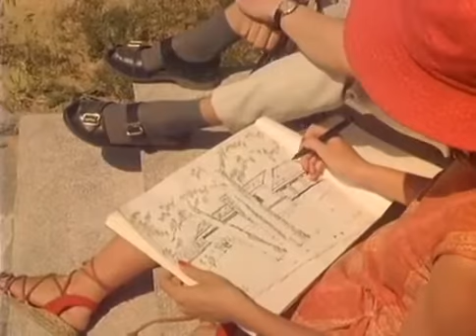Sunny Beach (Bulgaria) - 1963